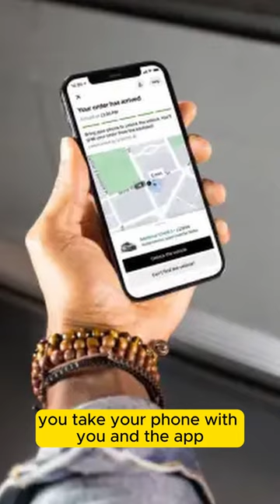Uber Eats without the Annoying Driver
Testing underway in Phoenix.